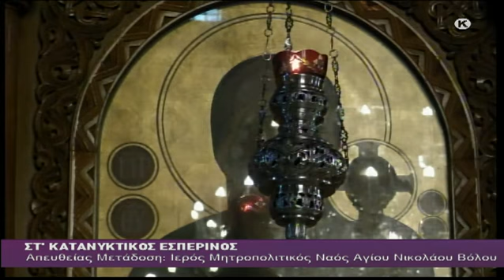ΣΤ' Κατανυκτικός Εσπερινός 10/04/2022